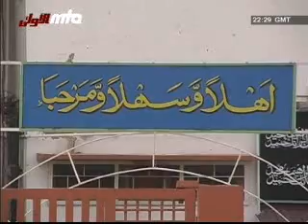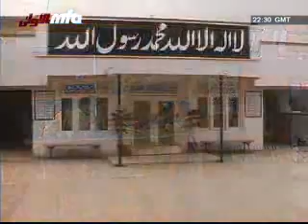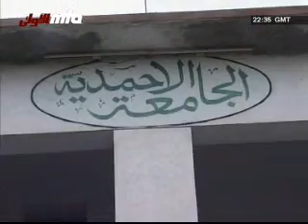Rabwah Documentary Part 2 of 3